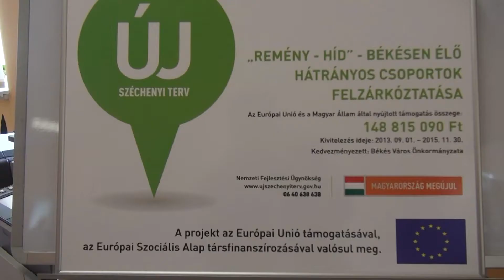A " REMÉNY HÍD" program sajtótájékoztatója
Sajtótájékoztató